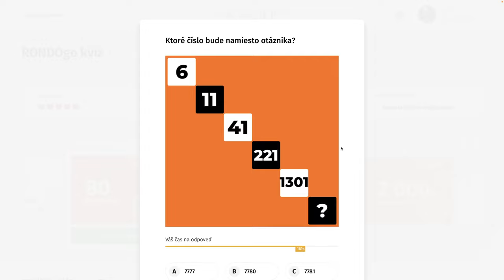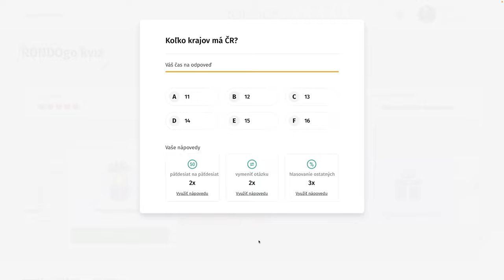RondoGO kvíz - CCLXVII